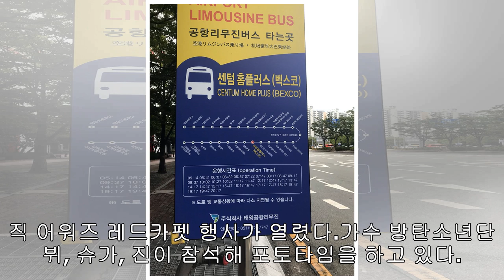[사진]방탄소년단 뷔-슈가-진, '안녕하세요'